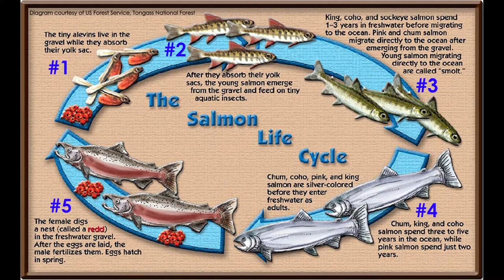Swimming with Salmon Part 2 of 5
Join Fall in the Field Instructors Jessica Zuzack, Marina Bohn, and Brenda Miller as we explore the changing lives of salmon at the Rogue River Preserve.

Supplemental lesson materials: Salmon Dissection Worksheet

Grades 9-12
HS.LS4.4 Construct an explanation based on evidence for how natural selection leads to adaptations of populations.
HS.LS4.6 Create or revise a simulation to test a solution to mitigate adverse impacts of human activity on biodiversity.

To learn more about Fall in the Field and explore other lessons, visit our

Lesson taught, recorded, and prepared by Brenda Miller, Jessica Zuzack, and Marina Bohn.
Ukulele music by Marina Bohn.